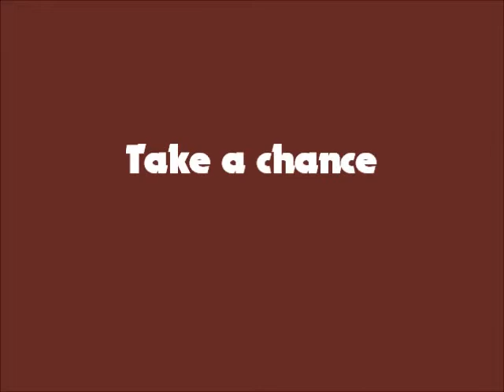Shades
New York re-visited